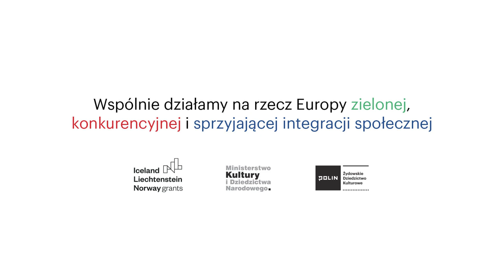Niewielka akcja, ale ryzykowna. Janusz Ostrowski o przemycie broni do getta warszawskiego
Janusz Ostrowski urodził się w Warszawie w 1926 r. Ojciec Janusza Ostrowskiego, Aleksander był inżynierem budowlanym oraz członkiem KPP, a następnie PPS. Matka, Władysława z d. Lencka była nauczycielką. Janusz Ostrowski miał starszego brata, Aleksandra oraz siostrę, Inkę (zmarła w dzieciństwie). Do drugiej połowy lat 30. rodzina Ostrowskich mieszkała na warszawskim osiedlu WSM, następnie, w związku z działalnością polityczną ojca przeprowadziła się do Łodzi. W 1939 Ostrowscy zostali wysiedleni z Łodzi, jednak po pewnym czasie powrócili do Warszawy. Janusz Ostrowski podjął pracę w Straży Pożarnej. Dysponując jako strażak znaczną swobodą poruszania się wielokrotnie odwiedzał getto. W czasie powstania w getcie wraz z oddziałem Straży Pożarnej na polecenie Niemców gasił pożary, zaś potajemnie umożliwiał ucieczkę ratowanym od ognia Żydom. Wraz z bratem i ojcem pomagał również Żydom ukrywanym w Warszawie oraz brał udział w akcjach przeciwko szmalcownikom. W czasie powstania warszawskiego Janusz Ostrowski wraz z bratem walczył na Żoliborzu w IV Batalionie OW PPS im. Jarosława Dąbrowskiego (ps. „Cyprian”). Już drugiego dnia powstania został ranny w nogę w czasie próby dozbrojenia na oddziałach niemieckich. Jego brat (ps. „Feliks”) i ojciec (ps. „Franciszek”) zginęli w czasie powstania. Na jesieni 1944 r. Janusz Ostrowski trafił do szpitala na Żoliborzu, następnie leczony był w Milanówku. Po wojnie powrócił do Łodzi, następnie do Warszawy. Ukończył studia w dziedzinie fizyki. W latach 60. przez Wielką Brytanię wyemigrował do Stanów Zjednoczonych. Na początku lat 90. powrócił do Warszawy. Zmarł w 2016 roku.

Wywiad: Klara Jackl
Zdjęcia: Przemysław Jaczewski
Montaż: Magdalena Wójcik
Miejsce wywiadu: Warszawa